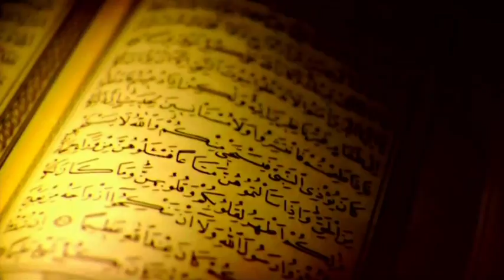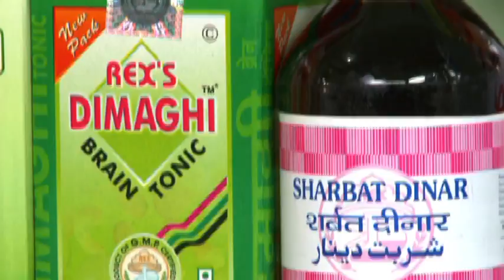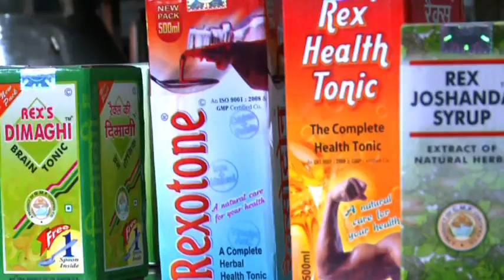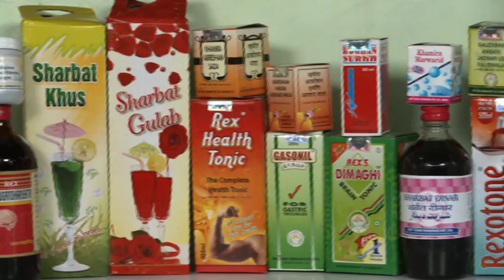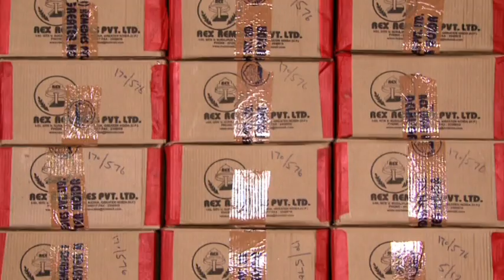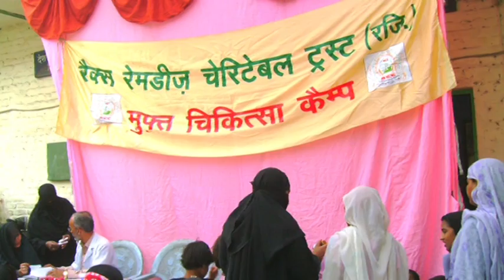Rex remedies ltd.Corporate Film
Rex Remedies Ltd. is a trusted and respected name in Indian herbal industry. We are a professionally managed entity. Our head office, manufacturing units, logistics office and numerous regional channel partners are strategically located to cover the span and versatility of the entire Indian sub-continent.

Under the able guidance and visionary leadership of Late Hakim Nazeef Ahmed Usmani, a renowned herbal practitioner, we have successfully covered numerous milestones. The scientific legacy of more than hundred years coupled with diversified experiences of renowned researchers, pharmacists, technocrats, hakims & vaidyas (literally mean herbal physicians), marketers and business associates equips us to honour the ever-increasing demands and expectations of our valuable customers.

Today, our customers enjoy an easy access to numerous high quality herbal products, prepared with genuine & pure herbs; thanks to every single link of strong distribution chain for its sincere co-operation and support to make this happen.